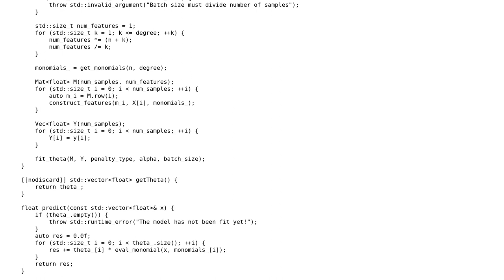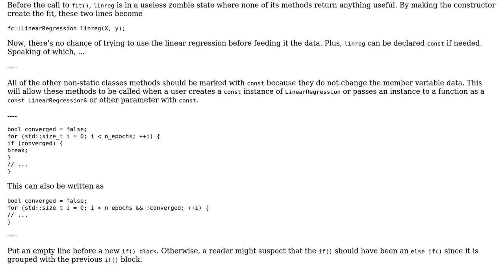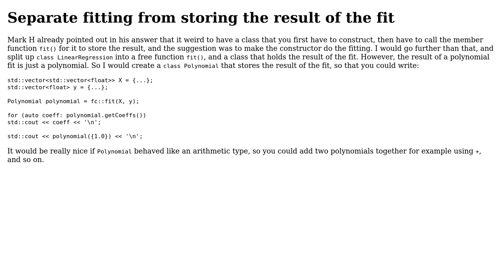C++: Linear Regression and Polynomial Regression (2 Solutions!!)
C++: Linear Regression and Polynomial Regression

With thanks & praise to God, and with thanks to the many people who have made this project possible! | Content (except music & images) licensed under CC BY-SA | Music | Images & others | With thanks to user Mark H user G. Sliepen user frozenca and the Stack Exchange Network Trademarks are property of their respective owners. You are responsible for your own actions.